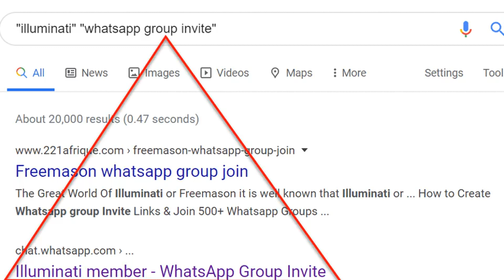PSA: Your WhatsApp groups may not be as private as you think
Don't count on your private WhatsApp group being as private as you think. An important PSA has been making the rounds today after DW journalist Jordan Wildon noted that using Whatsapp's "Invite to Group via Link" feature lets groups be indexed by search engines.

Your WhatsApp groups may not be as secure as you think they are.

The "Invite to Group via Link" feature allows groups to be indexed by Google and they are generally available across the internet. With some wildcard search terms you can easily find some… interesting… groups.

- Jordan Wildon (@JordanWildon) February 21, 2020

We call it disco-tech

TNW2020 is our full-blown tech festival disguised as a conference

LET'S BOOGIE

That makes it surprisingly easy to find some, umm, interesting groups with a simple Google search.

There's probably a public group for just about any topic you can think of, from animal rescue to the church of satan. After joining, you are able to see participants and their phone numbers.

Developer Jane Manchun Wong noted Google gives about 470,000 results for the chat.whatsapp.com URLs used by group invites.

A misconfiguration by WhatsApp enabled ~470k Gr